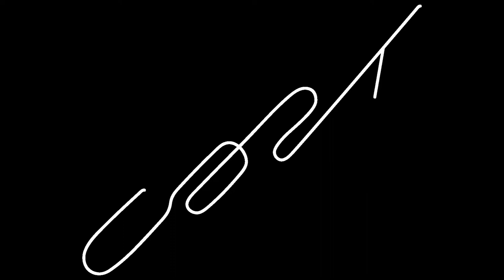Cart Barn Sessions | Rebecca Zimmerman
Rebecca Zimmerman is a Philadelphia based singer songwriter with a powerful voice and songs with a bit of edge and a lot of heart.

1- Feed Me
2- Unlimited Water
3- Empty Space (Bye Bye Crazy)
4- Balancing Act

Guitar and vocals - Rebecca Zimmerman
Bass on track 3 - Joe Healy
Drums on track 4 - Joe Healy

Video shot and edited by Alex Kite
Audio recorded and mixed by Matias Van Order Gonzalez